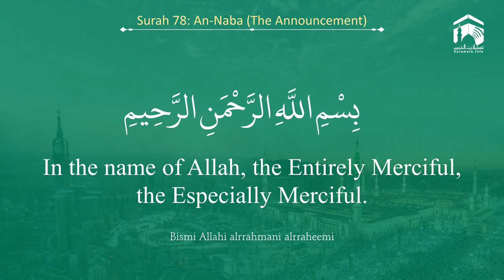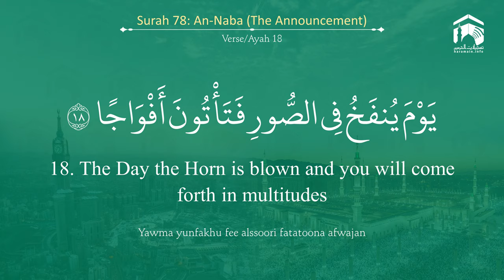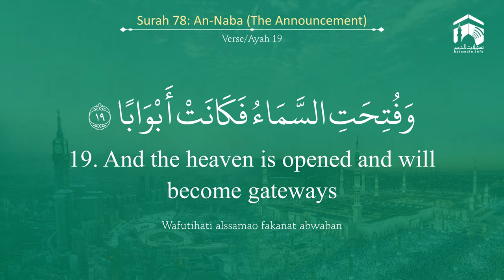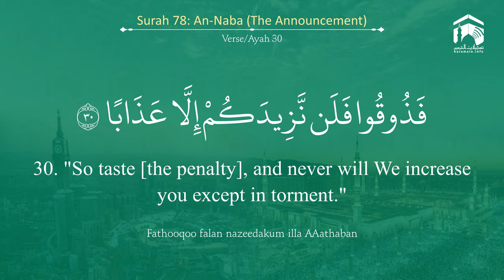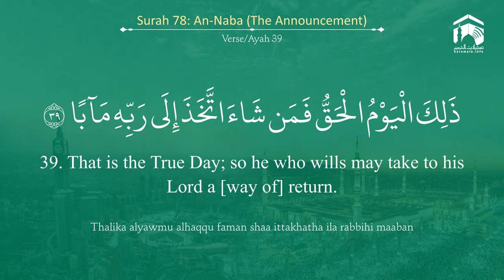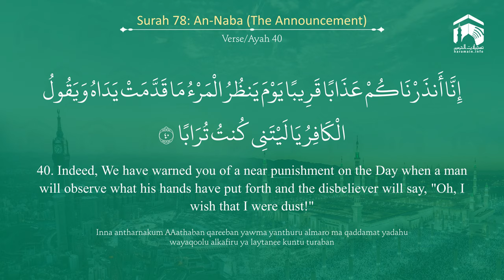Quran 78 Surah An Naba سورة النبأ Sheikh Ahmed Talib Hameed - With English Translation